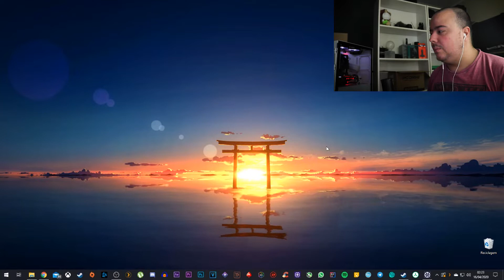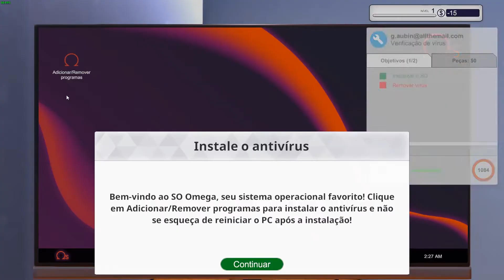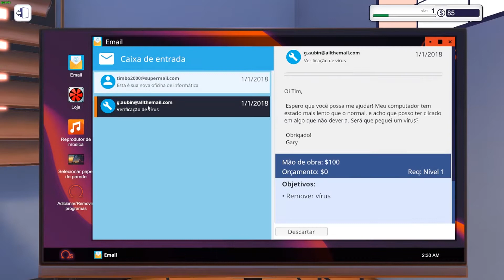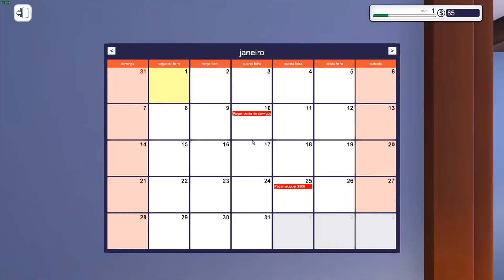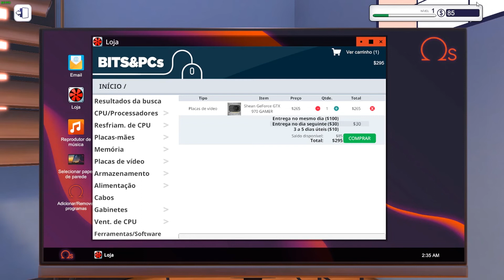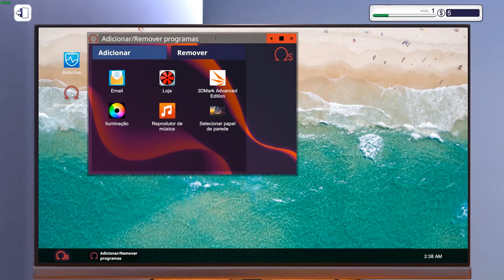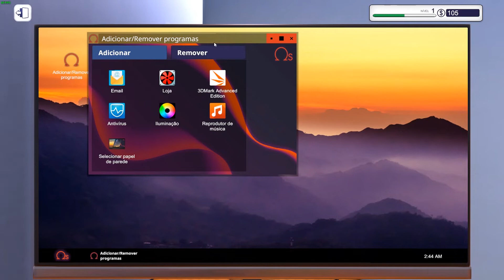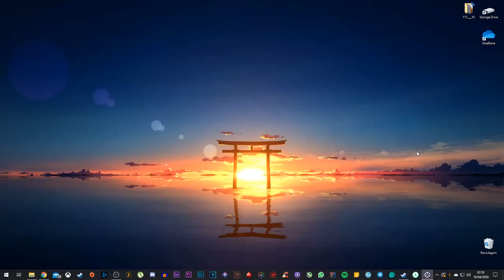Vamos montar uns PCs! PC Building Simulator Episódio 1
Neste vídeo vamos jogar PC Building Simulator!